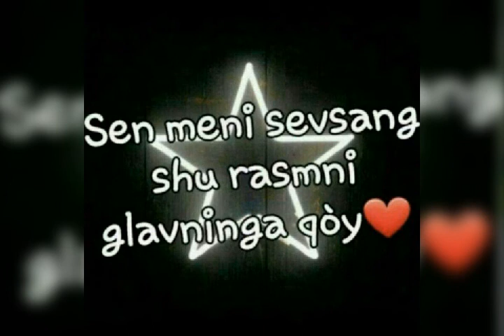Amonov O'tkurjon sam